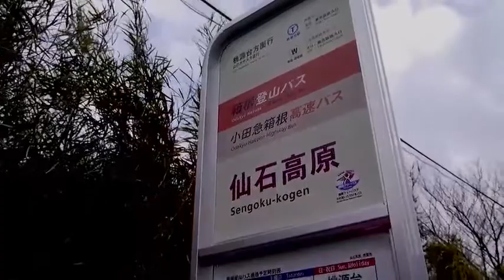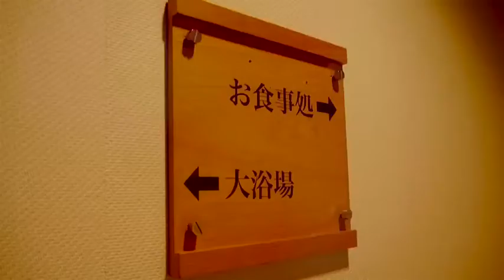从东京到箱根 日本甜蜜三日出游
日本是个让人很容易爱上的国家！美食、温泉、富士山，可爱的小动物和萌萌的手办，一切都那么美好！
留言告诉我你最喜欢日本的哪些东西吧？